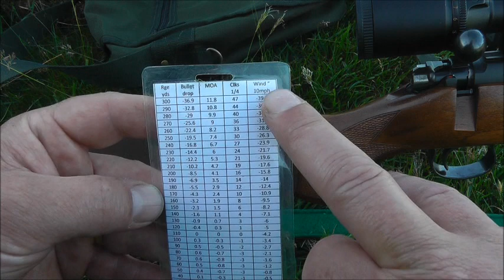Cracking HMR Crow shot, at 221 yards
I went out early again, on a perfect HMR day. I took a cracking shot at a crow from the top of a hill shooting down onto a tree. You will then see me unusually miss a long shot at a crow by about 1/2 an inch!
I was concerned enough by this to re zero the rifle at 110yds, and then took a long head shot at a rabbit at 170+ yards to finish this video.
The Curlew footage at the end had to be included, as the moor is alive with them at the moment, and stalking foxes is out of the question as they are such good watch birds, with their eerie call.